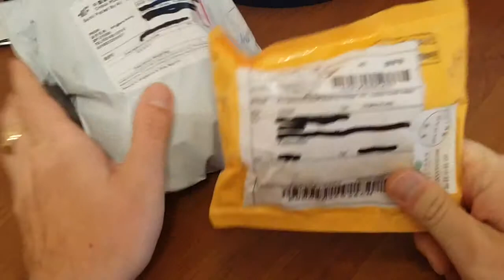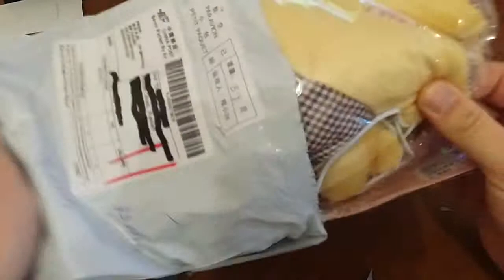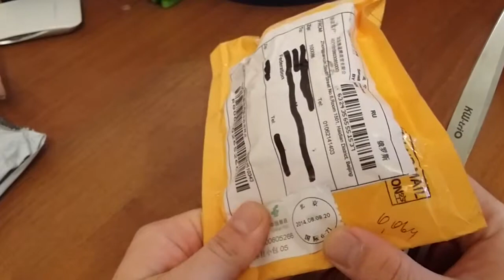Посылка из Китая сайт AliExpress : часы , мишки на занавес